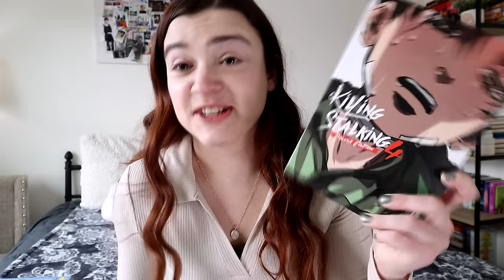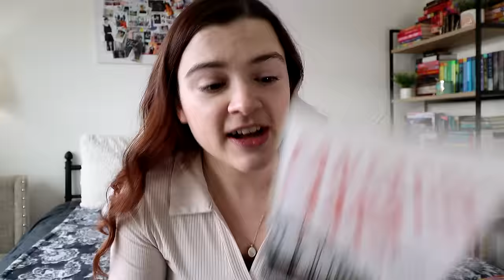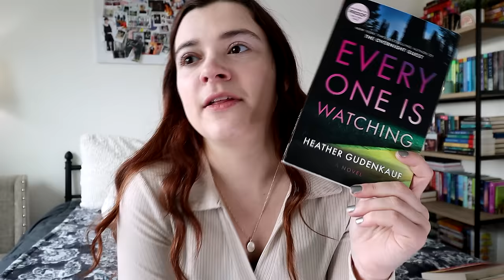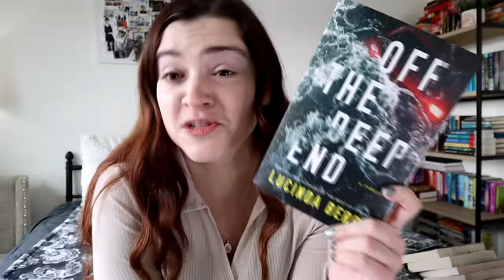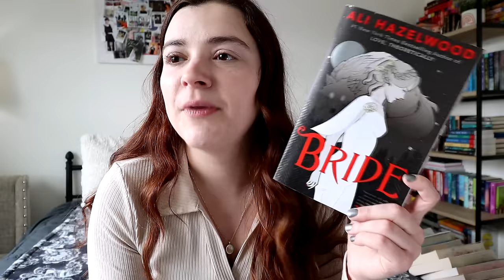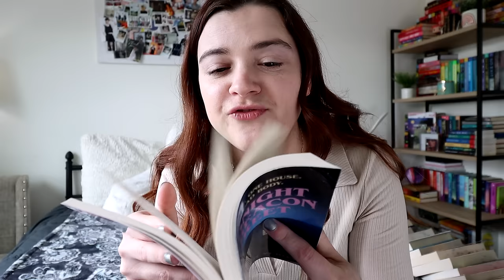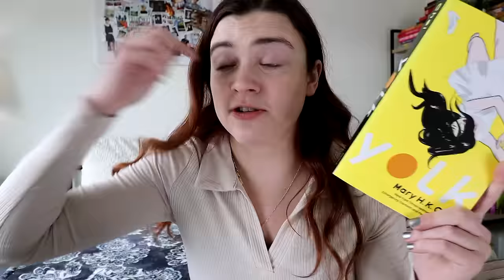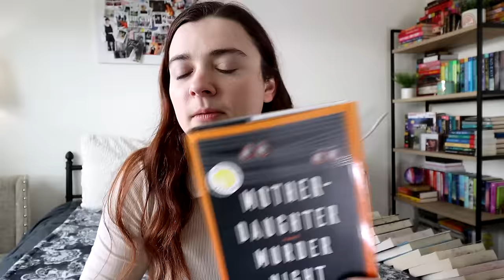I read 19 books in March || March Wrap Up 💖✨